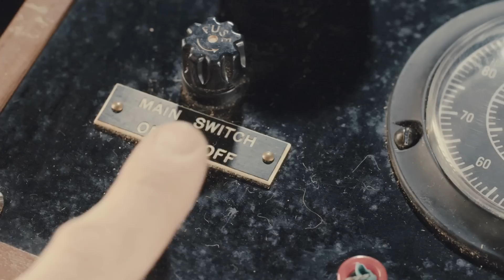How this Genius Uses Energy to Combat Climate Change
Meet Tyler Greene — a technological wizard fighting to eliminate energy waste through the creation of a quantum operating system for energy management.

The energy sector as we know it suffers from a lack of optimization and an overwhelming amount of data to process, resulting in excessive energy waste. This affects so many people across the globe … and now, we have a genius who is on a mission to change that.